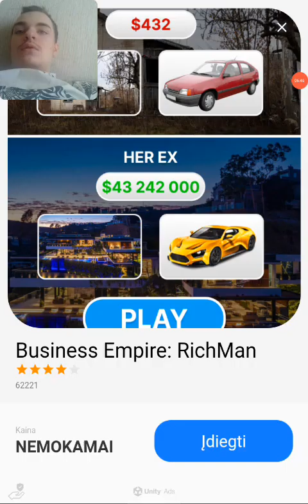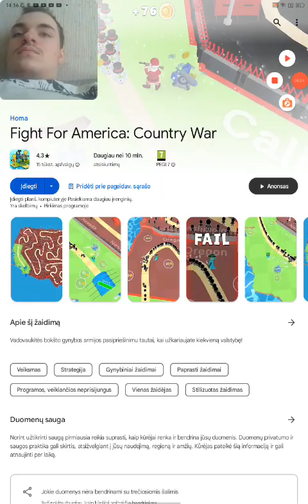Saulius play trailer park boys part 10 we need liquor agian same thing